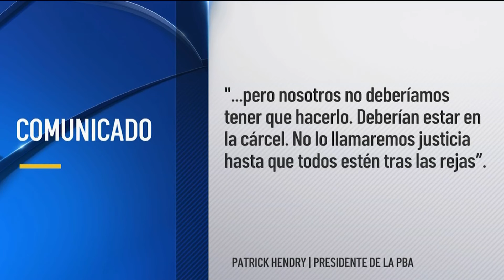Revelan video de cámara corporal del ataque a policías en Manhattan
Yolanda Vásquez nos informa desde la Ciudad de Nueva York.